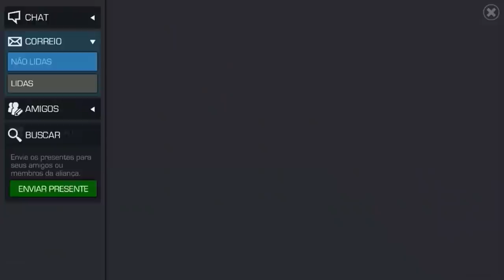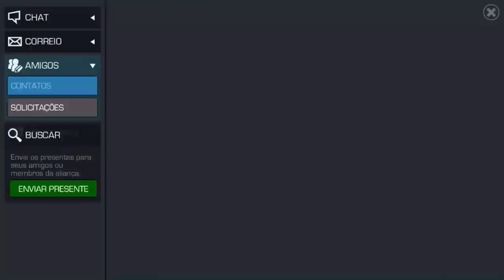Campeões NERFADOS Atualização 12.0.0 (Luke Bolado) :(